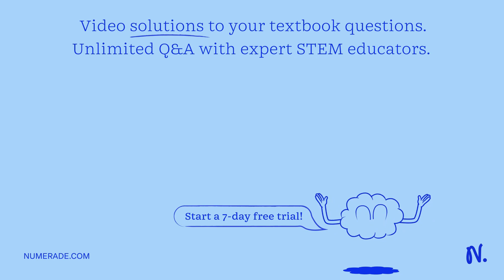A coil of wire is situated in a 0.5 T uniform magnetic field. The area of the coil is 2.0 square me…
A coil of wire is situated in a 0.5 T uniform magnetic field. The area of the coil is 2.0 square meters. At t=0, the angle between the magnetic field and the normal to the surface of the coil is 60 degrees. After 5s, the magnetic field is parallel to the normal of the surface. What is the induced emf? Given Required Equation Solution Answer